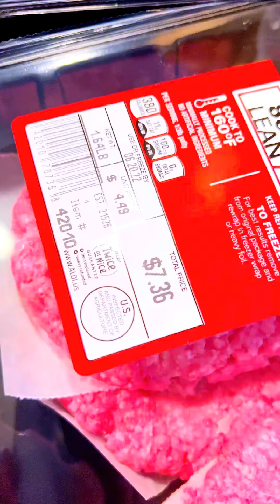Commissary video commissary haul shopping food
Commissary